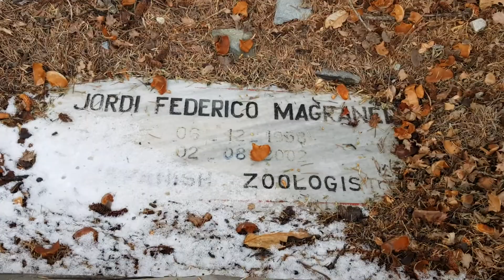Kalash Graveyard in Snow